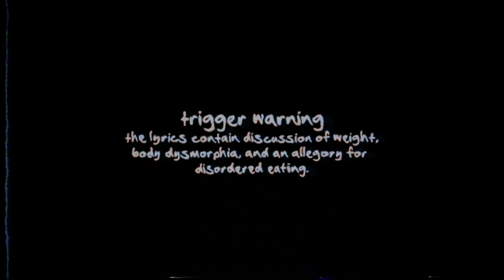snug tug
- - i think i'll like what i see in the mirror when i glance,
but nothing ever changes.

a small little video! it's not reaaaally a vent but it is also inspired by my own struggles with body dysmorphia and disordered eating. i heard this song on tiktok earlier this morning and it reaaally just.. hit me. so i decided to whip up something very, very simple with it as a bit of a stress reliever.